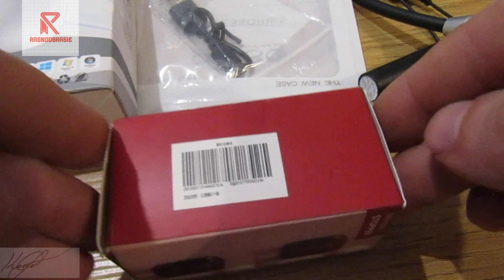Распаковка из Китая (3) 5$